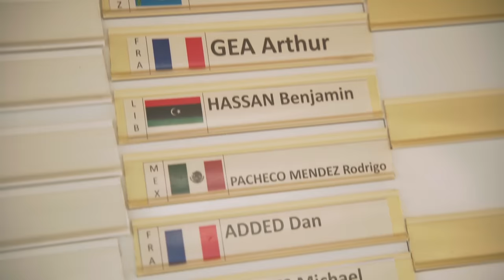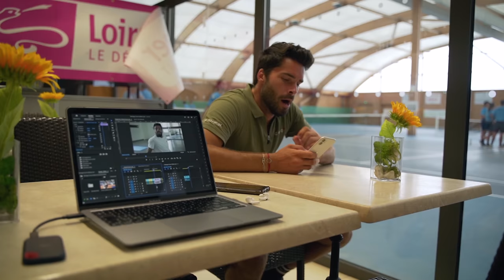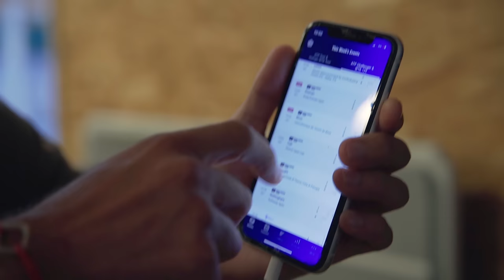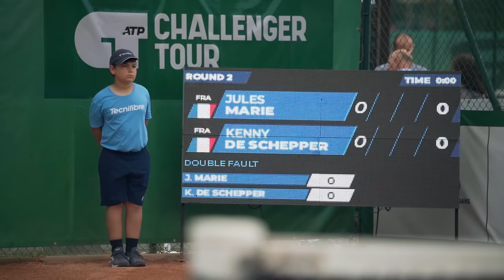Je joue l’ex 62e joueur MONDIAL au challenger 75 de Blois, la re-re-re-revanche !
📚 Chapitres
00:00 Teaser
00:42 Au programme de ce vlog
02:07 Entraînement
02:44 Pause pluie
04:16 Info Live Challenger
05:02 2ème Tour
08:56 Interruption
09:55 Reprise du match
14:54 Débriefing
18:52 Au resto
21:50 A l'hôtel
22:33 Retour au tournoi
22:52 Départ